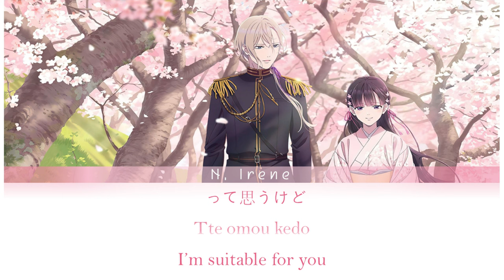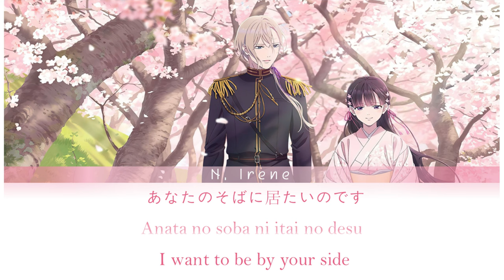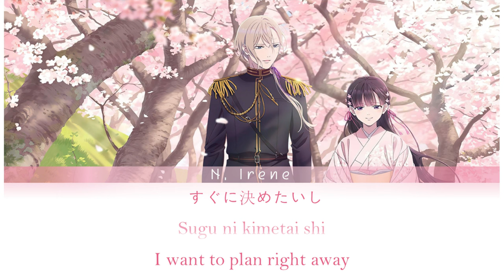My Happy Marriage ~ Opening - Anata no Soba ni by Riria (Full Version with Lyrics)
By Your Side. (貴方の側に。, Anata no Soba ni) is the first opening theme song of the My Happy Marriage TV anime adaptation performed by Riria. It was released as a single on July 6, 2023.

*Note that this song does NOT belong to me.